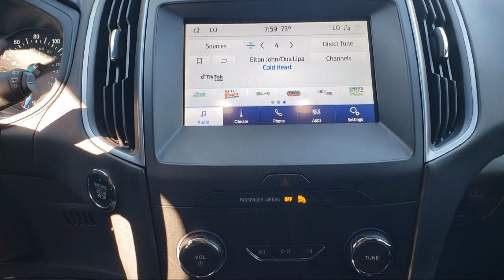2020 Ford Edge SE Sport Utility Concord San Jose Fremont Hercules Sacramento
2020 Ford Edge SE Sport Utility Stock Number: P12416 Vin:2FMPK3G95LBA96012.

2285 Diamond Blvd.